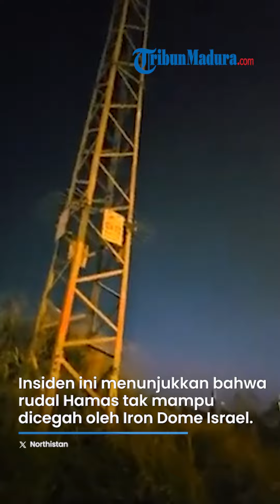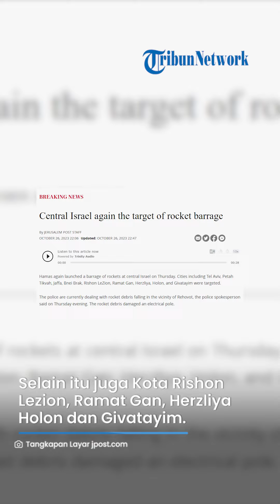DETIK-DETIK Rudal Hamas Jebol Iron Dome & Hantam Kota Beer Yakov Israel, Kobaran Api Bergejolak!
TRIBUN-MADURA.COM - Pasukan Hamas menghujani kota-kota di Israel pada Kamis (26/10) malam.

Rudal-rudal itupun setidaknya mengenai sembilan kota di Israel satu di antaranya Tel Aviv.

Kota di dekat Tel Aviv Beer Yaakov juga terkena dampak dari rudal tersebut.

Inilah detik-detik rudal dari Hamas jatuh dan meledak di Beer Yaakov.

Insiden ini menunjukkan bahwa rudal Hamas tak mampu dicegah oleh Iron Dome Israel.

Dalam video tampak roket itu meledak dan menciptakan kebakaran besar.

Terlihat api sangat besar dan asap membumbung tinggi.

Kota lain yang diserang oleh rudal Hamas ialah Petah Tikvah, Jaffa, Bnei Brak, Rishon Lezion, Ramat Gan, Herzliya, Holon dan Givatayim.

Sebelumnya, Hamas juga telah menyerang Tel Aviv pada Rabu (25/10) malam.

Dalam video beredar terlihat di tengah padatnya penduduk kota, muncul serangan roket yang datang tiba-tiba.

Roket dari Gaza itupun menghantam sebuah bangunan apartemen di Rishon Letzion.

Dari rekaman yang beredar menunjukkan bahwa serangan itu menyebabkan kerusakan yang parah pada bangunan tersebut.

Selain itu, akibat serangan tersebut setidaknya ada enam orang yang terluka.

VP: Yogi